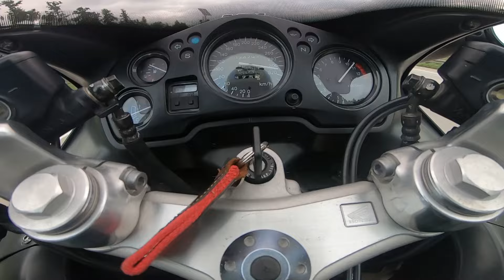TOPSPEED Honda CBR1100XX SuperBlackbird | 300kmh+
Filmed on the german Autobahn

Bike:
1997 Honda CBR 1100XX
Akrapovic Racing Exhaust
BMC Airfilter
Carburetor Tuning
160HP Dyno Tested at the Wheels